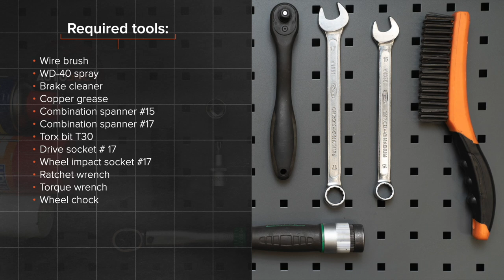Hvordan bytte foran stabilisatorstag / foran lenkearm der på OPEL CORSA D [AUTODOC-VIDEOLEKSJONER]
Hvordan bytte foran stabilisatorstag / foran lenkearm / foran stabstag på OPEL CORSA D 4 (L08, L68) 1.3 Hatchback 2006–2014 [AUTODOC-VIDEOLEKSJONER]

Stabilisatorstag til kjøretøyet OPEL Adam (M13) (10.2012–...) / OPEL Corsa D Van (S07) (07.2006–08.2014) / OPEL Corsa E Hatchback (X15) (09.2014–...) / OPEL Corsa E Van (X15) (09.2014–...) / VAUXHALL Corsa Mk3 (D) Hatchback (S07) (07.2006–08.2014) bør som regel erstattes i én og samme prosedyre. Det er imidlertid noen små forskjeller, på grunn av spesifikke egenskaper ved kjøretøyets design.

0:00 — OPEL CORSA D – stabilisatorstag: trinn-for-trinn veiledning for utskifting
0:38 — Hev bakdelen på bilen og sikre den på støttene.
1:20 — Skru løs festene som kobler stabilisator-ledd til stabilisatorstag.
2:25 — Fjern stabilisatorstaget.
3:00 — Stram festet for stabilisatorlinken.
4:01 — Skru inn boltene.
4:13 — Senk bilen og stram hjulboltene, arbeid på kryss.